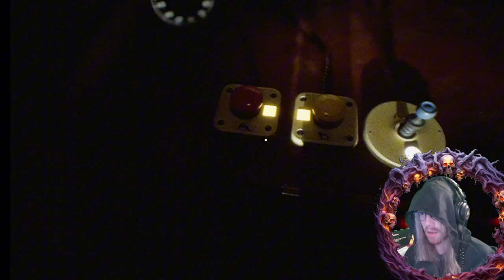I Try Those Games so YOU dont have To !! | SilkBulb & ThisGameTryingtoKillMe [Uncensored]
Let's play SilkBulb & ThisGameTryingtoKillMe
I'm Mootch, I do Gaming Blind Walkthrough and Compilation.
Hope to Entertain and make people Laugh.